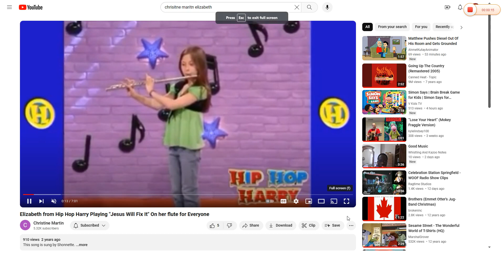Elizabeth playing to "This Is My Commandment" on her flute